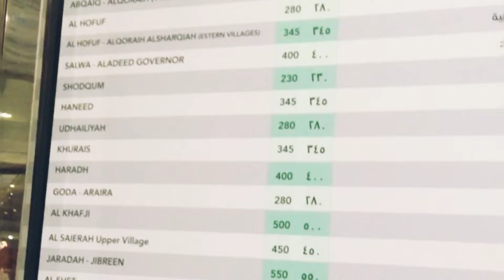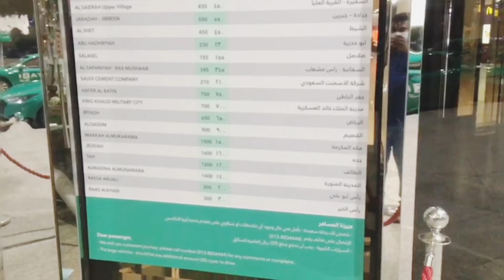ദമ്മാം എയർപോർട്ട് ടാക്സി ചാർജ് കണ്ട് അന്തം വിട്ടു നോക്കി നിന്നു പോയി